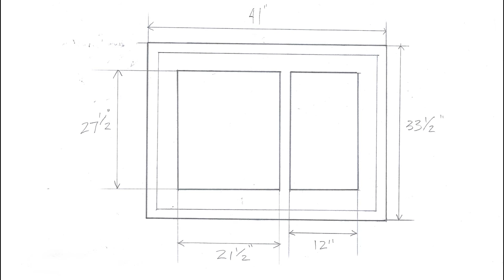Custom Frame: Cork and Poster SwingFrame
At SwingFrame, we get interesting custom frame requests all the time. Custom is what we do.

In this case, a customer asked us to create a SwingFrame that was part cork board and part poster frame. The end result was a combination cork and poster frame that was enclosed and protected by lock and key, but still had the unique changeability that only the SwingFrame easy-change Gravity Lock system can bring.